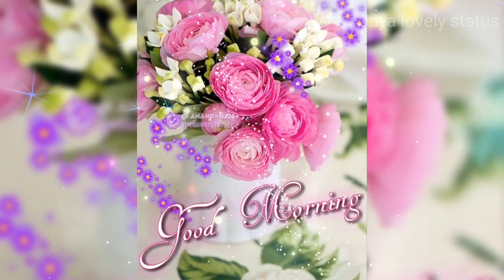Good Morning Status Video. Good Morning whatsapp Status Video